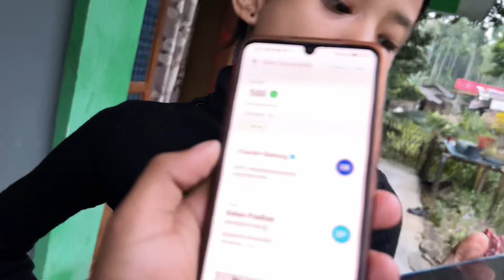Wishper Challange 😂 | Double Meaning | Dark Soul